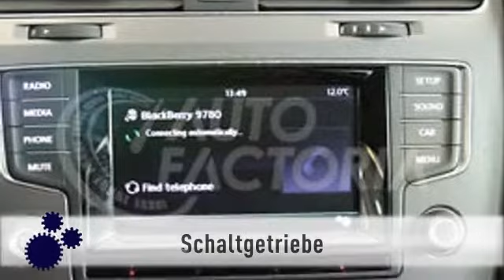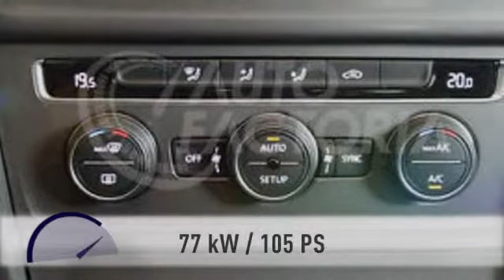Volkswagen Golf Golf VII 1.6 TDI Edition Bluetooth Kurvenlicht